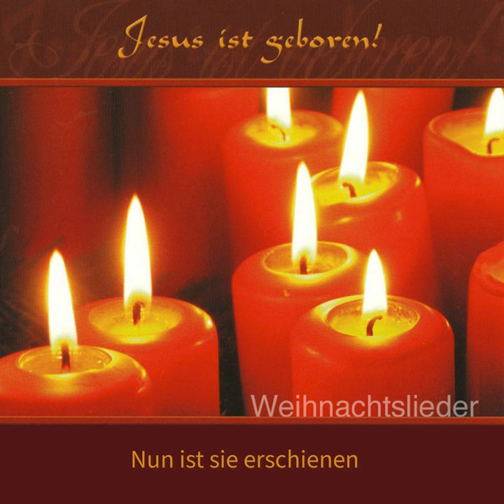Nun ist sie erschienen | Jesus ist geboren | Frauenensemble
Ein Lied der Produktion "Jesus ist geboren".